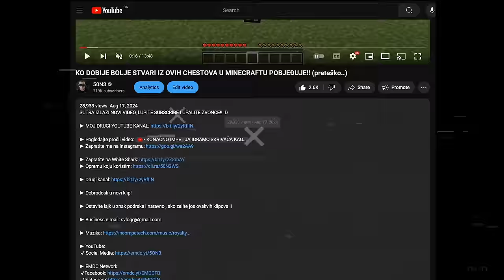VARAO SAM I NAPRAVIO SAM ZABRANJENU GRAĐEVINU U MINECRAFTU!! 😂